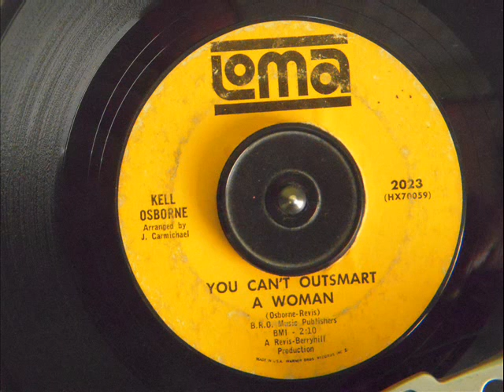KELL OSBORNE - YOU CAN'T OUTSMART A WOMAN